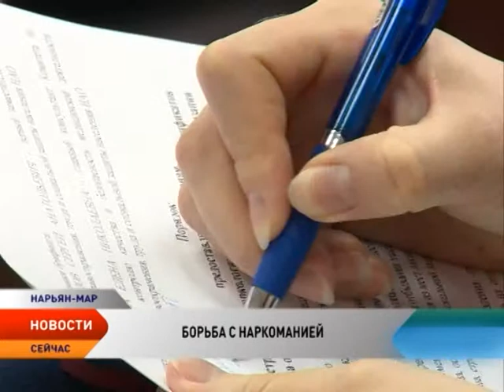Губернатор НАО Игорь Кошин принял участие в Госсовете по антинарокотической политике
В Кремле обсудили реализацию государственной антинаркотической политики. Под председательством Владимира Путина прошло заседание президиума Госсовета. В нем принял участие и губернатор Ненецкого округа Игорь Кошин. В ходе заседания президент обозначил приоритетные направления и меры, которые предстоит выполнить государству в сфере противодействия наркомании и наркобизнесу.

Смертность молодежи от наркотиков уменьшилась на 30%. Такие цифры приводит официальная статистика. Ежегодно страна теряет не менее 50 тысяч людей в возрасте от 15 до 34 лет. Столь высокие показали стали стимулом к принятию государственной программы по борьбе с наркоманией. В 2010 году за подписью президента программу стали внедрять во всех регионах.

На смену дорогим наркотикам приходят более дешевые и доступные — курительные смеси и «спайсы». Синтетические наркотики — новая угроза российскому обществу. В связи с этим Владимир Путин обозначил приоритетные направления: усиление оперативной работы спецслужб и тесное взаимодействие с органами иностранных государств в сфере противодействия наркомании и наркобизнесу. Еще один важный аспект — повышение эффективности проведения профилактики, лечения и реабилитации наркозависимых граждан. В стране действуют 98 наркологических диспансеров, 10 больниц и более 2 тысяч амбулаторных кабинетов.

В Ненецком округе уже сейчас действует программа «Комплексная реабилитация и ресоциализация отдельных категорий граждан». Выделенные из окружного бюджета 12 миллионов рублей рассчитаны на 2015–2017 годы. Люди, которые добровольно хотят пройти реабилитацию, могут получить сертификат на лечение.

Сергей Свиридов,
первый заместитель руководителя Департамента здравоохранения, труда и соц. защиты Ненецкого округа:

— Максимальное количество дней, которые можно получить на реабилитацию с помощью сертификата, составляет 180 дней. В сутки сумма предусмотрена в размере 1100 рублей. Общая сумма — 198 тыс. рублей в течение года можно получить на реабилитацию. Мы в свою очередь гарантируем анонимность и конфиденциальность информации.

По данным Департамента здравоохранения, труда и социальной защиты, в Ненецком округе есть минимум 30 людей, страдающих наркоманией. С каждым годом увеличивается количество тех, кто пробует наркотики впервые. Без систематической работы всех уровней власти и общественности, решить проблему наркомании будет невозможно.